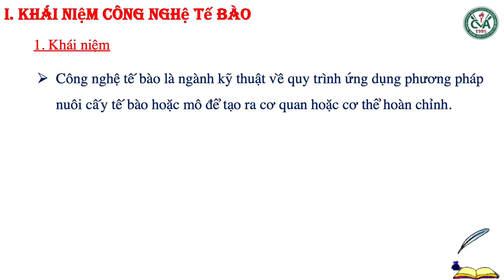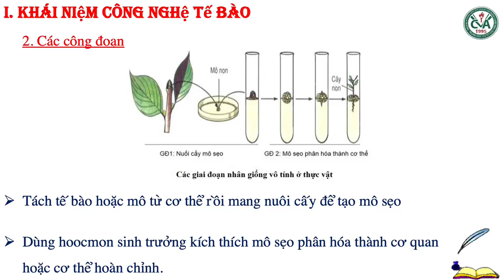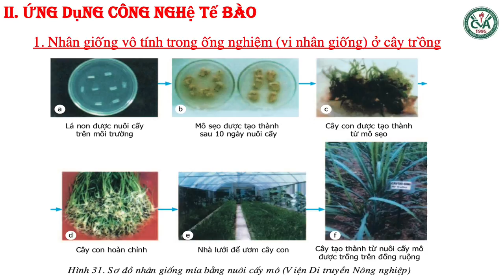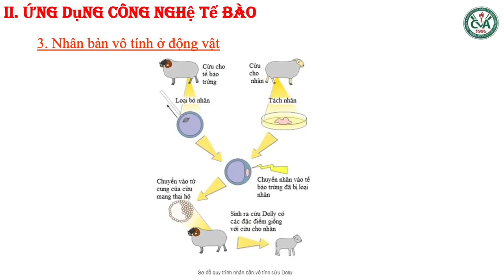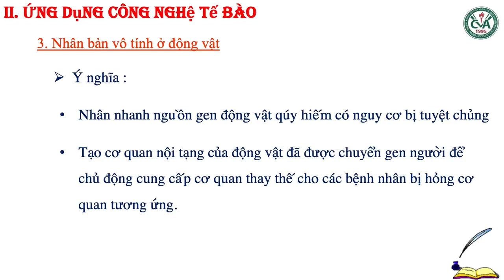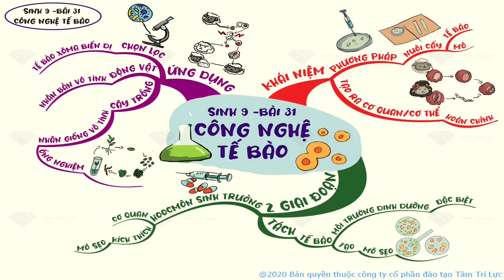SINH HỌC 9 (Tuần 15 / HK1) - Bài 31: CÔNG NGHỆ TẾ BÀO